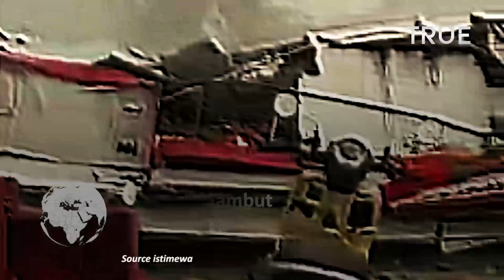Kronologi Alfamart Gambut Ambruk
angunan minimarket di Kcamatan Gambut, Kabupaten Banjar, Kalimantan Selatan ambruk, Senin (18/4/2022).

bangunan Alfamart Gambut roboh pada Senin sekira pukul 16.45 WITA.

Lokasi Alfamart yang roboh itu berada tepat di samping SPBU Gambut.